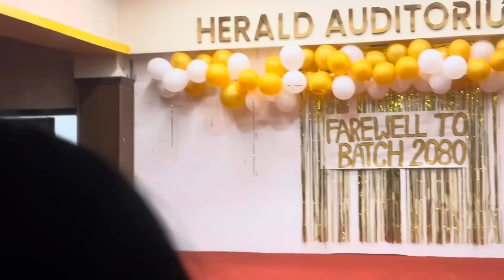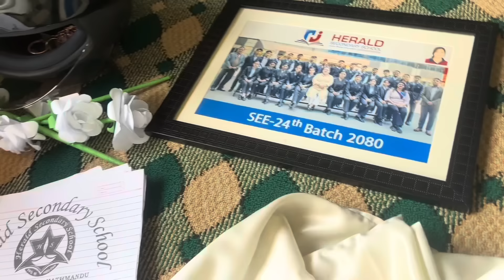Farewell vlog | Emotional 🥹 | Angel Rai ❤️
/ me.angelrai

 / angelrai394

                            | Angel Rai Official |